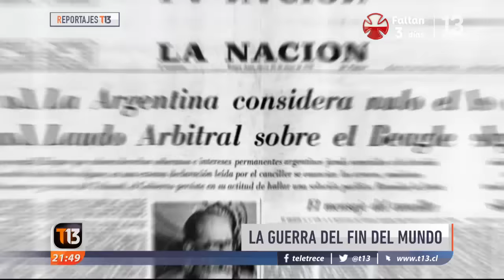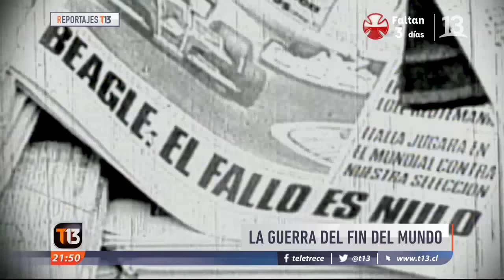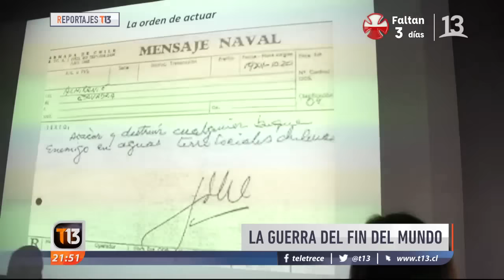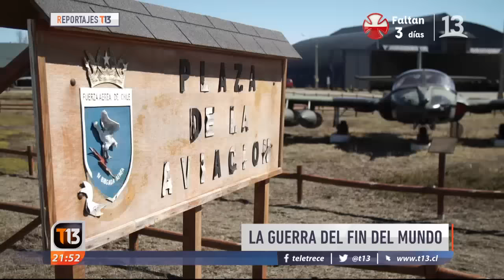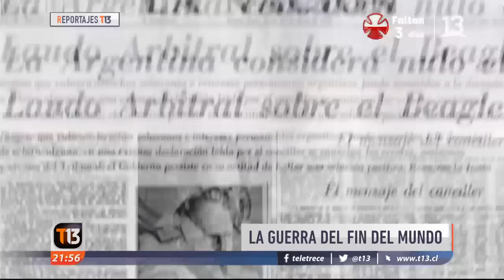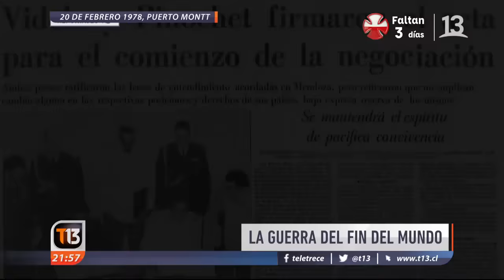La Guerra del Fin del Mundo (primera parte)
40 años del conflicto entre Chile y Argentina se cumplen este 22 de diciembre. En 1978, a 3 días de la navidad, chilenos y argentinos estuvimos a punto de una guerra que podría habernos dejado heridos por generaciones. En esta serie especial de 2 capítulos, Mónica Pérez fue a los lugares más emblemáticos para conversar con los soldados que estuvieron dispuestos a dar la vida por una guerra que parecía no tener sentido. Después de 40 años vuelven a reflexionar sobre el valor de la paz.